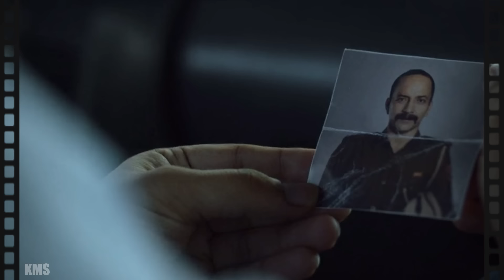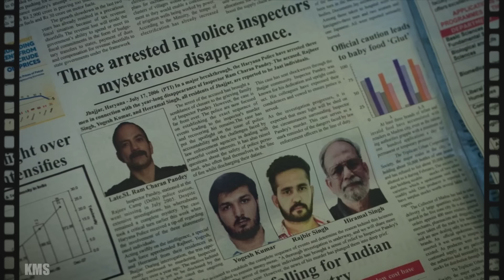SECTOR 36 explained in Kannada | REAL STORY movie in kannada |adventure mystery movie in kannada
I sometimes use Film Clips, TV series Clips, Web Series Clips, Animation Series Clips to explain about the Film, Web Series, Trailers and Songs, but all under section 107 of the copyright Act 1976, allowance is made for FAIR USE for purpose such as criticism, comment, news reporting, teaching, scholarship and research.